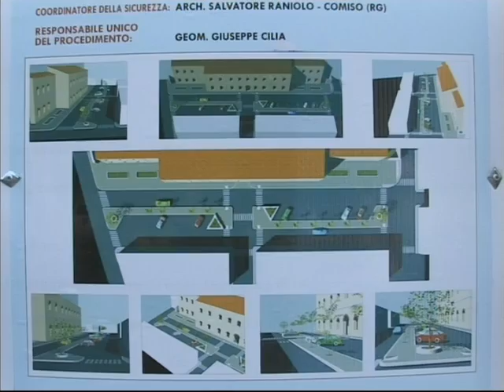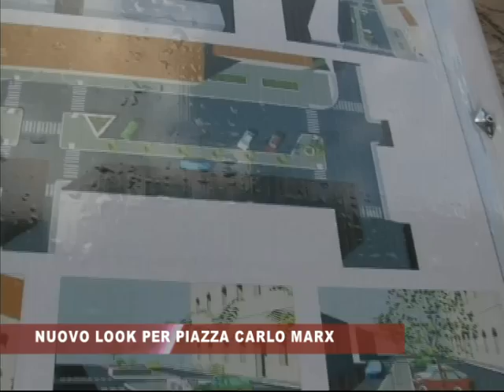Comiso, nuovo look per piazza Carlo Marx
A Comiso, hanno preso il via questa mattina i lavori di rifacimento di piazza Carlo Marx. La piazza avrà un nuovo assetto e nuove aree parcheggio.